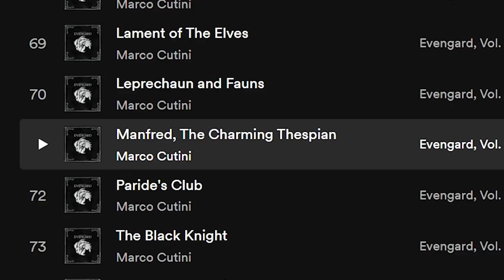imagine a fantasy world for your role-playing game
In this video, we're diving into the world of fantasy and giving you tips on how to imagine and create your own fantasy world for a role-playing game. Whether you're a game master or a player, these ideas will help you bring your fantasy game to life! So sit back, grab your pen and paper, and let your imagination run wild as we explore the possibilities of your fantasy world.